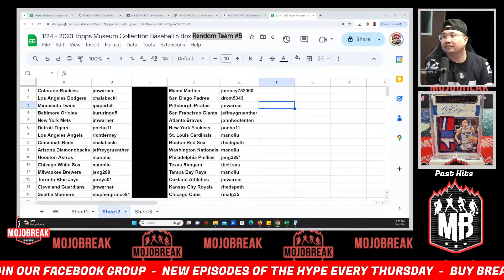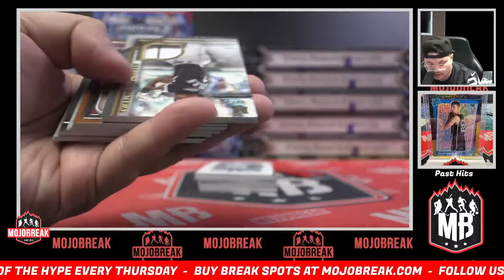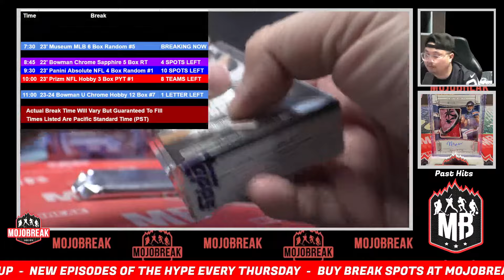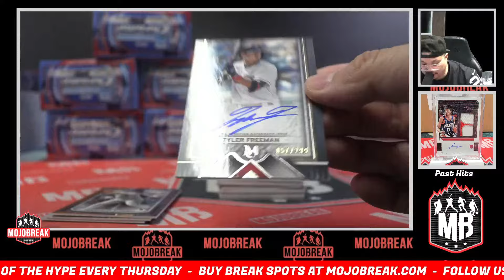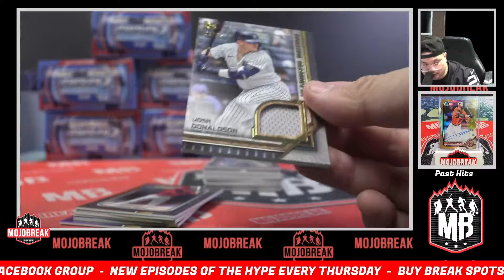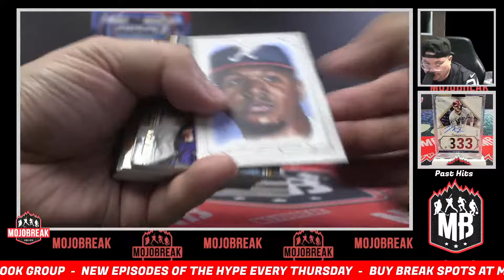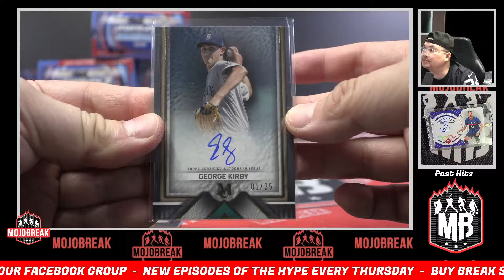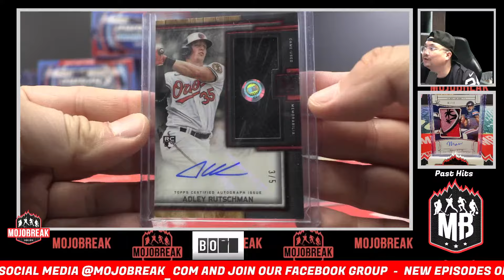Random Team #5 - 2023 Topps Museum Collection Baseball Hobby 6 Box Break - 01.24.24